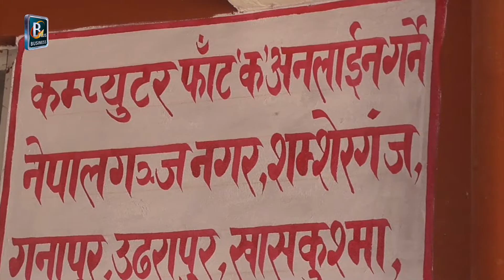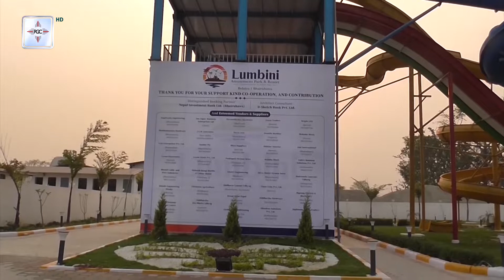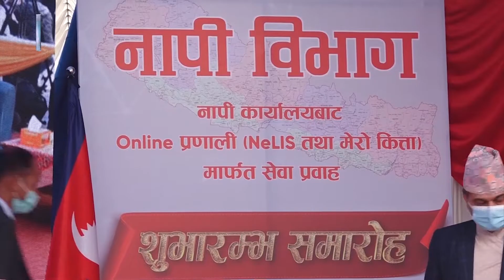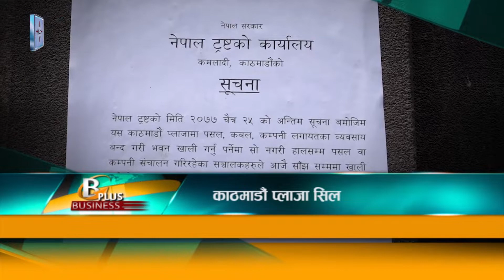वैशाख ०३ का मुख्य आर्थिक समाचार | April 16 Nepal Business News | Today's Business News Nepal